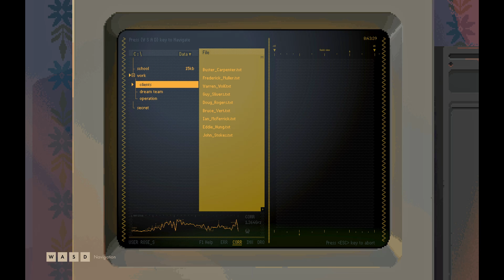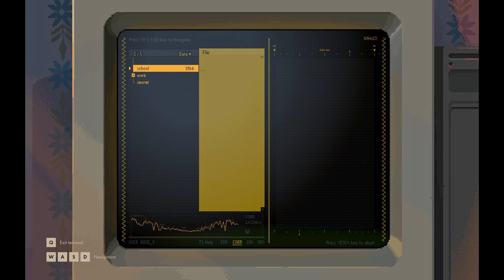Backbone gameplay walkthrough Part 8 - Rose's secret | the factory girls | Act 2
Let's Play Backbone. Act 2 gameplay walkthrough with commentary. In this episode things will get dicey with Samson. We will sneak in to the factory and hack Rose's Klimenko computer. We will learn many secrets this episode. We are more closer to solving the puzzle of this case.
Let's play detective together and try to solve this case.

Backbone is newly released Indie noir roleplaying detective adventure. We, the raccoon detective meets with Mrs. Green and take her case to find her husband and prove his infidelity. However, this will take us into unexpected adventure. Backbone was developed by EggNut and published by Raw Fury.